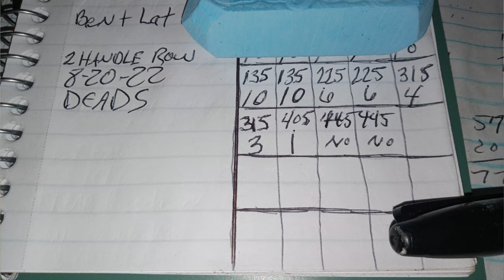Deadlift Day When Maxing Is Done 8 20 22